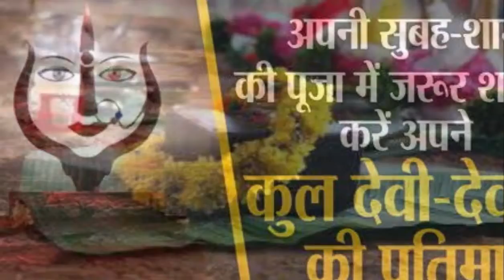अपनी सुबह शाम की पूजा में जरूर शामिल करें अपने कुल देवी देवता की प्रतिमा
हिंदू धर्म में पूजा-पाठ का बहुत महत्व होता है। कहते हैं कि सुबह-शाम में की गईपूजा घर से नकरात्मक ऊर्जा को हमेशा के लिए धीरे-धीरे खत्म कर देती है। लेकिन एक बात का ध्यान इसमें घर के हर सदस्य को रखना जरूरी है कि पूजा एकाग्र मन से की जा रही हो। ऐसे ही हमारे शास्त्रों में पूजा से जुड़े कुछ नियम बताए गए हैं, जिन्हें अगर कोई इंसान दूर कर ले तो उसकी पूजा व प्रार्थना भगवान जल्दी स्वीकार करते हैं। कई बार लोग पूजा करते समय कुछ ऐसी गलतियां कर लेते हैं, जिसके बारे में शायद उन्हें खुद भी पता नहीं चलता हो।

शास्त्रों के अनुसार घर में रोज कुल देवता, कुल देवी, घर के वास्तु देवता आदि की भी पूजा जरूर करनी चाहिए।

किसी भी भगवान की पूजा में उनका आवाहन करना, ध्यान करना, आसन देना, स्नान करवाना, धूप-दीप जलाना, चावल, कुमकुम, चंदन, पुष्प, प्रसाद आदि अनिवार्य रूप से होना चाहिए। वरना वे नाराज हो सकते हैं।

ध्यान रहे कि पूजा में प्रयोग किए जाने वाले चावल टूटे न हो और चावल चढ़ाने से पहले इन्हें हल्दी से पीला कर लें तो पहले से अधिक प्रभाव इसका बढ़ जाता है।

पूजन में पान का पत्ता भी अर्पित किया जाता है। ध्यान रखें कि केवल पान का पत्ता अर्पित न करें, इसके साथ इलाइची, लौंग, गुलकंद आदि भी चढ़ाना चाहिए। पूरा बना हुआ पान अर्पित करेंगे तो श्रेष्ठ रहेगा।

देवी-देवताओं के सामने घी और तेल, दोनों के ही दीपक जलाने चाहिए। यदि आप प्रतिदिन घी का दीपक घर में जलाएंगे तो घर के कई वास्तु दोष दूर हो जाएंगे।

देवी-देवताओं को हार-फूल, पत्तियां आदि अर्पित करने से पहले एक बार साफ पानी से जरूर धो लेना चाहिए।

घर में या मंदिर में जब भी कोई विशेष पूजा करें तो इष्टदेव के साथ ही स्वस्तिक, कलश, नवग्रह देवता, पंच लोकपाल, षोडश मातृका, सप्त मातृका का पूजन अनिवार्य रूप से किया जाना चाहिए।